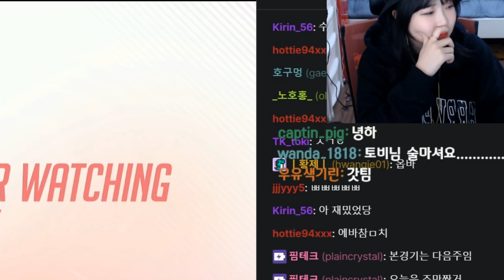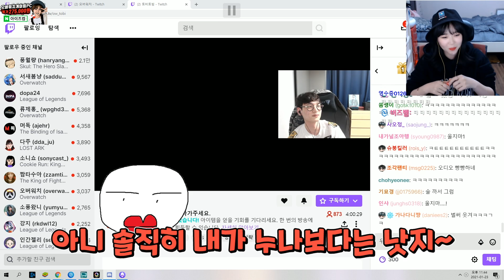심해 영혼의 라이벌을 만났습니다..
최고의 라이벌..